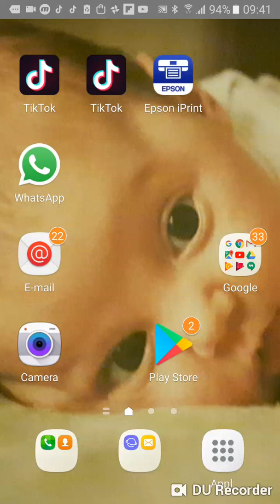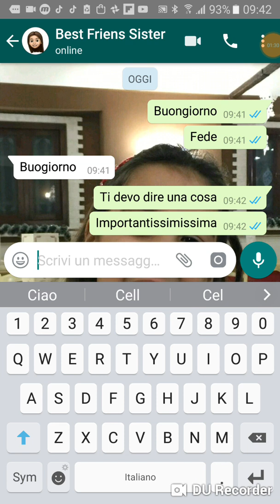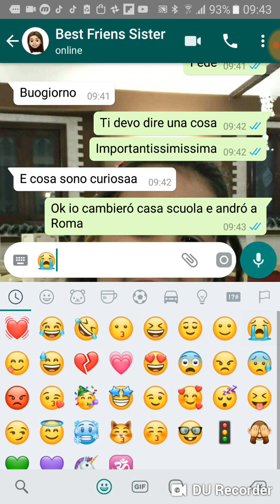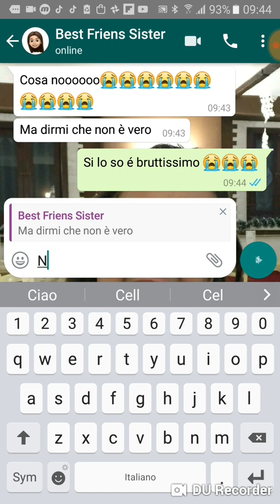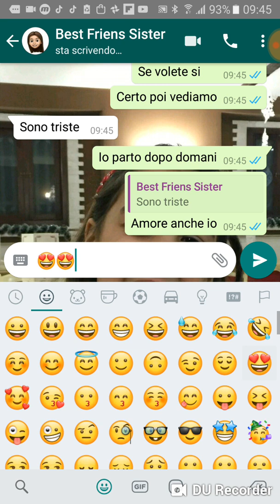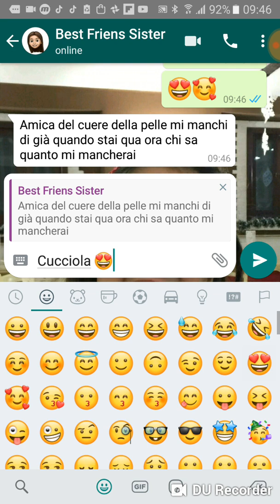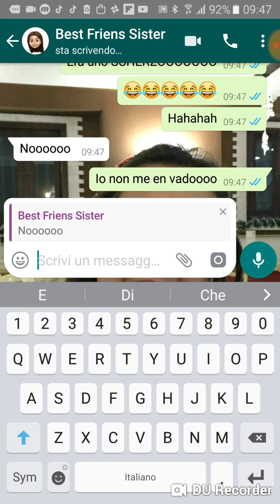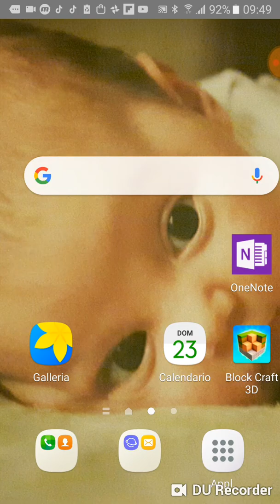Prank alla mia migliore amica Fede ( parto a Roma )